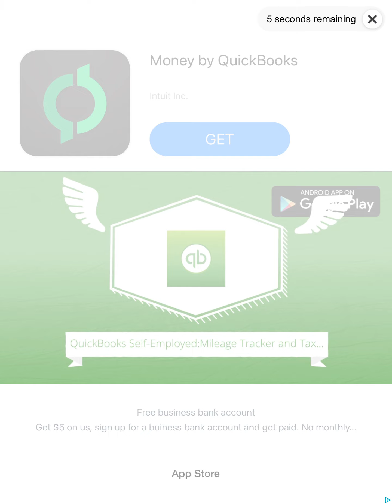Beating Level 100 In Crash Master 3D